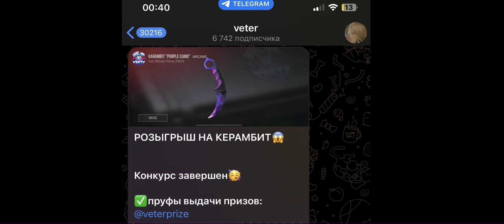🤬Затроллил агро стримершу! Дуэль на аккаунт🤯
Играл дуэль против @Anetkaaa